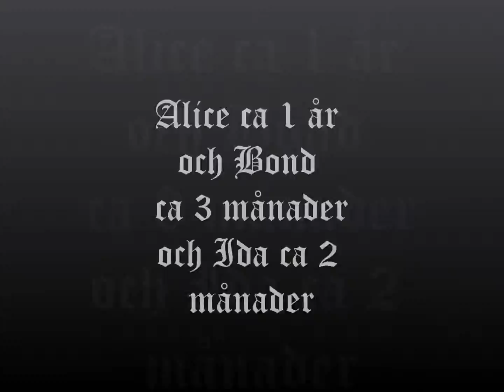the dogs in my life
Alice is my own dog, Bond is my mom´s dog and Ida is my dad´s dog